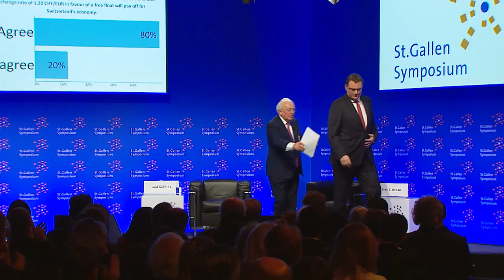A conversation: Big impact of a small country’s currency - 45th St. Gallen Symposium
Prof. Thomas Jordan (CH), Chairman of the Governing Board, Swiss National Bank
Topic Leader: Lord Griffiths of Fforestfach (GB), Vice Chairman, Goldman Sachs International